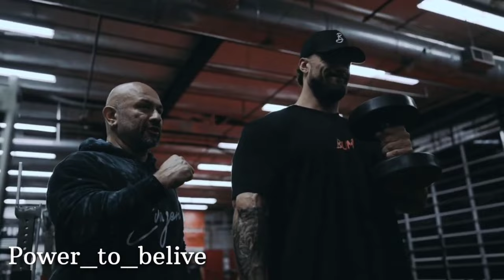CHRIS BUMSTEAD 🥇🥇🥇🥇 WORKOUT MOTIVATION WITH NEFFEX LEGENDARY THE COLLECTION MR OLYMPIA 2022 🔥🔥🔥🔥🔥🔥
➥Video Edited by me :  @Powertobelieve
➥Footage by:  @ChrisBumstead
➥Shot by :  @calvinyouttitham5076

1)This video has no negative impact on the original works (It would actually be positive for them)
2)This video is also for teaching purposes.
3)It is positively transformative in nature.
4)I only used bits and pieces of videos to get the point across where necessary.